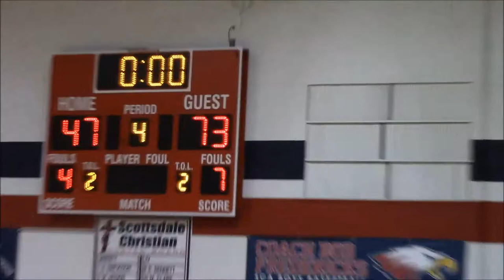Falcon Basketball Fall League - Scottsdale Christian Academy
Game 1 on Saturday, Oct. 11, 2014